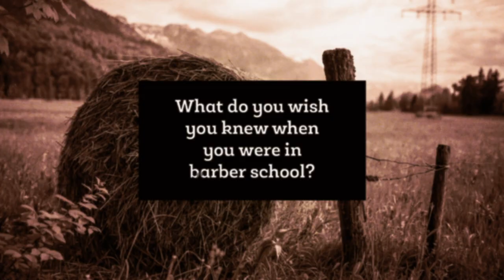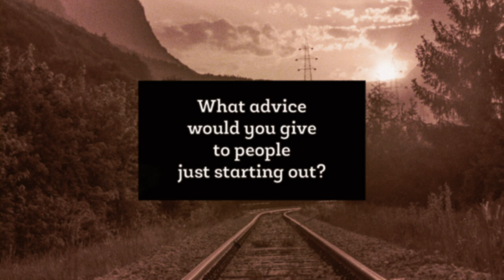Roy Jay White, The Hillbilly Barber on the Impact of Mentors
In this interview with Roy Jay White, he shares how he got started in the barbering industry, how mentors played a key role in learning the business and building a successful barbershop.

About Roy Jay White:

RoyJay White comes to the Hattori Hanzo cutting team with a powerful reputation in the world of barbering. His family legacy as a fourth generation barber has helped mold him into the cutting machine he is today.

RoyJay has 15 years of experience behind the chair and as a barbershop owner.  He has created a national cutting system he calls "Chop Suey," specializing in short hair cutting for both men and women. "I want to deliver 100% accurate, researched information and valuable techniques in my teachings. Hattori Hanzo gives me the platform to teach artists who aspire to be creative and truly change the world."

RoyJay White's 7 years of teaching in salons and as a platform artist have placed him in high demand. His high energy, motivational delivery and infectious passion can assure when he enters the room and delivers a seminar, you will not forget this guy!